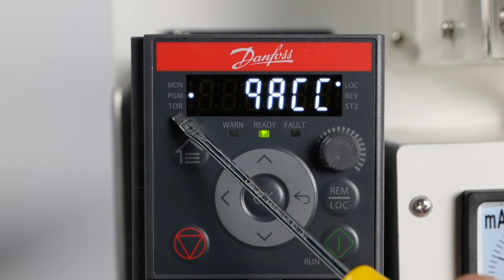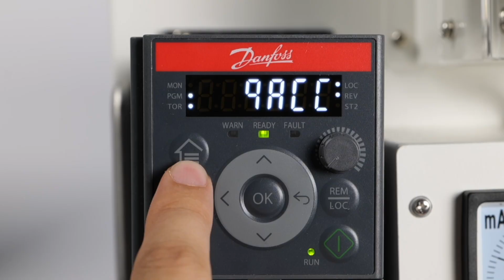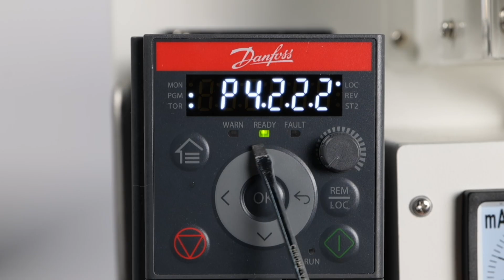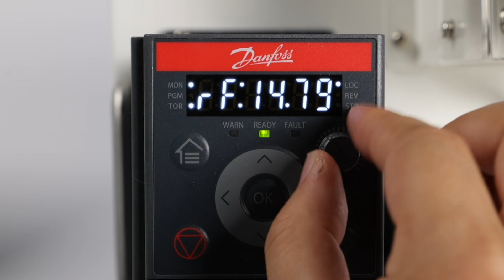Getting Started with the iC2-Micro: Control Panel Operation Guide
In this video, you’ll get a step-by-step introduction to the iC2-Micro frequency converter control panel. Whether you're new to the iC2-Micro or just need a quick refresher, this guide covers everything from understanding indicator lights and navigating between modes to setting motor parameters and using the external control panel.

By the end, you’ll know how to confidently operate the panel, monitor key values, and make essential adjustments to ensure your drive operates efficiently and safely.